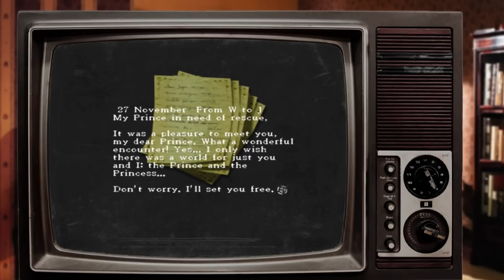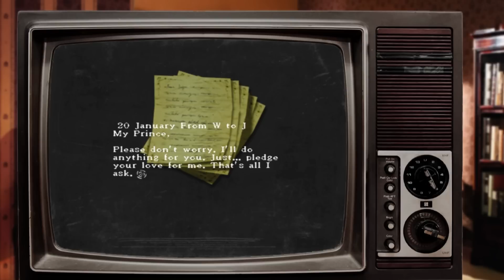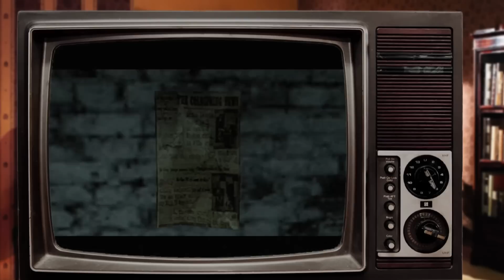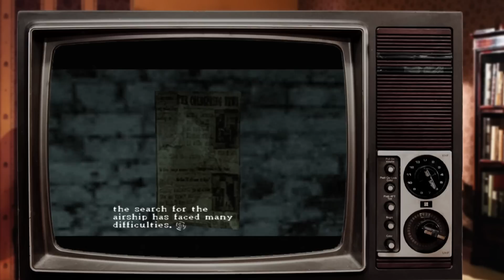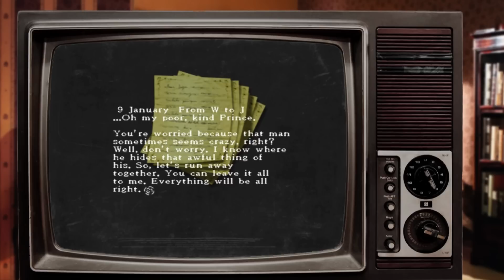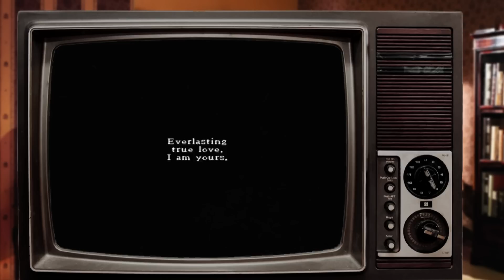Rule of Rose #17 ~ Der Bottom-Blues! (Spriteseeing / Let's Play)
Nachdem das Mysterium des Lebkuchen-Hauses gelöst wurde, ist wieder der Kampf um die Gunst des Aristokraten-Klubs angesagt und es wird endgültig gelöst, ob nun ich die Bottom Bitch bin oder Amanda.